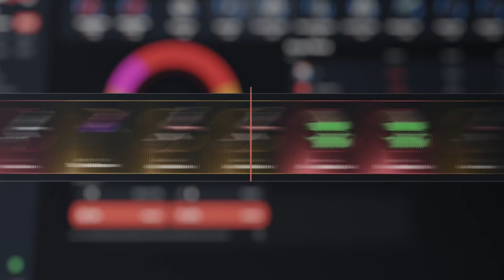ROBAMOS MUCHISIMO LOOT DE ESTE RAID! | RUST Gameplay Español